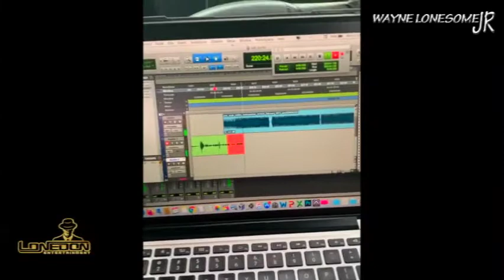Merciless Talk Already/Wicked Man Talk